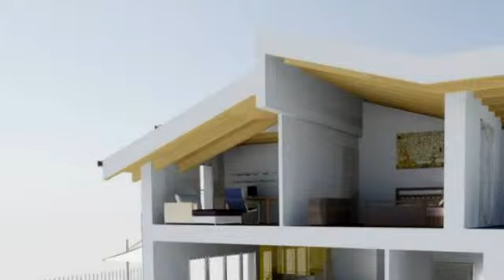Villetta a Lainate Grancia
IMMOBILDESIGN PER INFORMAZIONI CONTATTARE: Barbieri Luana 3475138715. Lainate Fraz. Grancia. In posizione tranquilla e allo stesso tempo comoda per ingresso autostrada e servizi di prima necessità proponiamo villetta a schiera di testa. La struttura moderna e funzionale è caratterizzata da elevati standard costruttivi che garantiscono un ottimo isolamento acustico e termico e un notevole risparmio energetico. L'abitazione si sviluppa come segue: al  piano terra soggiorno, cucina abitabile e bagno, attraverso comoda scala interna lineare accediamo al reparto notte caratterizzato da travi a vista e composto da camera matrimoniale servita da terrazzino, cameretta con accesso al balcone e un bagno. Al piano interrato ci accoglie la graziosa taverna di circa 50 mq completa di bagno e ingresso indipendente; il giardino di mq 172 circonda la proprietà su tre lati. Box mq 36 compreso. Principali dotazioni: riscaldamento a pavimento, tapparelle motorizzate, predisposizione impianto di condizionamento, impianto domotica, sanitari sospesi, videocitofono ed INCLUSI NE PREZZO una cucina SCAVOLINI attrezzata completa di elettrodomestici (frigor con congelatore, forno, piano cottura e lavastoviglie). Consegna maggio 2014. Possibilità scelta capitolato.

Classe energetica: B - Indice prestazione energetica: 175 kWh/mq annum

Immobildesign
Via Meda 11 - Rho